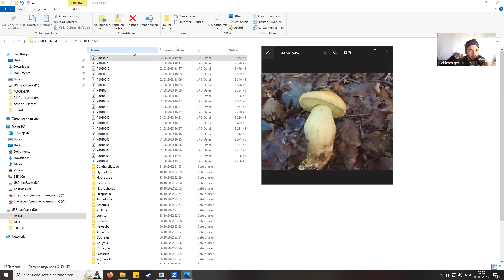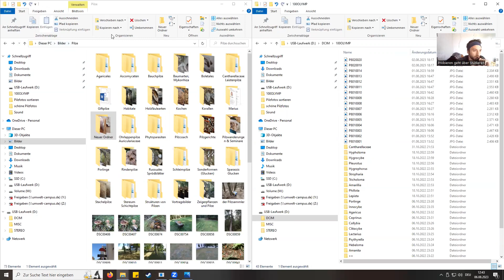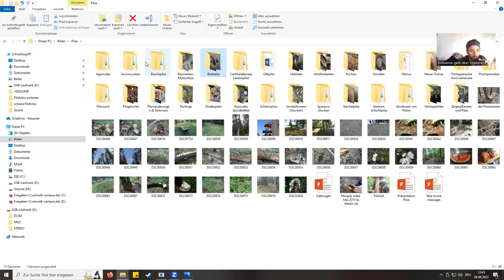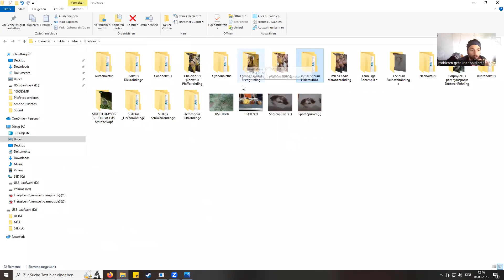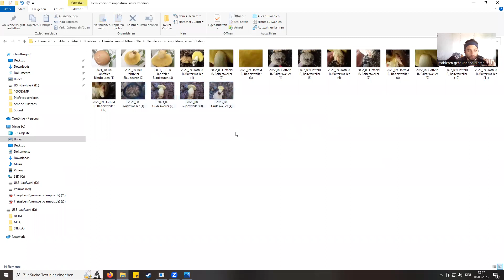6 Tipps für professionellere Pilzfotos (aus 6 Jahren Erfahrung)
Seit 6 Jahren fotographiere ich Pilze und habe großen Spaß daran. In diesem Video zeige und erkläre ich euch 6 Tipps, um professionellere Pilzfotos zu schießen. Wir sehen uns in den Kommentaren! euer Marius

Wenn ihr noch mehr über Pilze lernen wollt und mich persönlich und viele weitere nette Pilznerds kennen lernen wollt, dann kommt doch mal auf ein Pilzseminar von mir vorbei. Die finden von Sommer bis Herbst im Saarland statt: Auf meiner Homepage ist direkt der Link zum Ticket Shop. Ich biete Seminare für Neulinge und für Fortgeschrittene an 😉. Ich würde mich freuen dich kennenzulernen und mit dir gemeinsam die Welt der Pilze zu erkunden 🍄🌳❤️

Ich mache mir immer sehr viel Arbeit für meine Videos. Wenn ihr wollt, dass ich noch mehr und bessere Videos für euch mache, dann unterstützt mich mit einer Spende. Jeder Cent oder Euro hilft mir. ❤️

Pilzbuch für absolute Neulinge
Pilzbuch für für Fortgeschrittene
Meine Pilzbibel ❤️

Hiermit filmt Marius:
Canon EOS M-50 für Stativ- und qualitativ höherwertige Seznen
Olympus TG6 Outdoorcamera für die Pilzvideos, auch ganz tolle Nahaufnahmen sind möglich
Tonaufnahmegerät für drinnen und draußen
Dann noch mit einer uralt Gopro :D
Ich empfehle euch die Technik, weil ich persönlich sehr zufrieden damit bin. Wenn ihr sie über einen der Links kauft, bekomme ich etwas Geld dafür. Das kann ich beim Drehen der teuren Videos sehr gut gebrauchen.

Zur Pilzzeit, also von Sommer bis Frühen Winter biete ich regelmäßig Pilzwanderungen und -seminare in meiner Heimatregion, dem Saarland und Rheinland-Pfalz an. Bei Interesse kontaktiere mich gerne per E-Mail (Impressum). Als studierter Grundschullehrer bin ich sowohl pädagogisch versiert und als Pilzsachverständiger bin ich fachlich versiert. Innerhalb von kurzer Zeit lernen die TeilnehmerInnen sehr viel zu Pilzen dazu. Ich komme auch gerne zu dir, zu deiner Familie oder zu deiner Geburtstagsfeier, um dir und deinen Lieben die Pilze näher zu bringen. Auch für Kinder ab 5 Jahren kann ich sinnstiftende Pilzwanderungen durchführen.

00:00-00:20 Intro
00:21-00:54 Spaß haben
00:55-01:43 die richtigen Pilze auswählen
01:44-04:48 mehrere Pilze arangieren & von allen Seiten fotographieren
04:49-08:52 welche Kamera sollte ich benutzen?
08:53-13:14 wie soll ich die Pilzfotos sortieren?
13:15-13:59 Chemikalienreaktionen abbilden
14:00-14:58 Outro